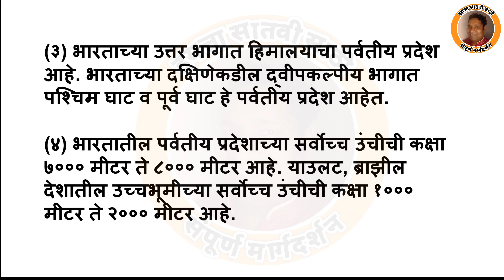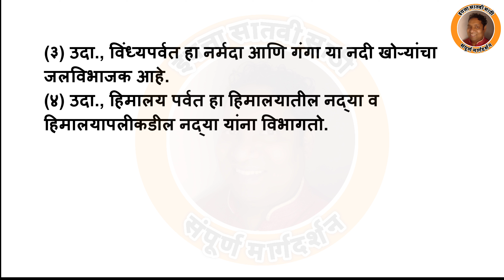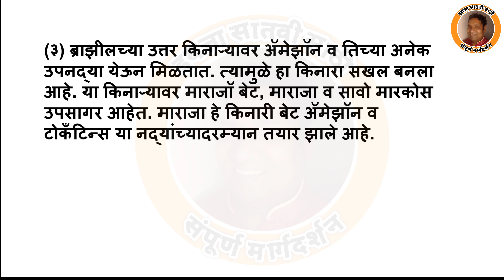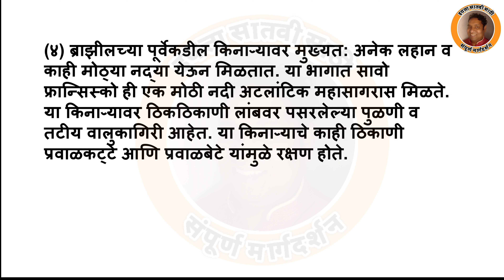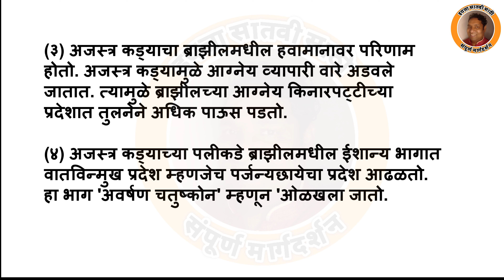3. प्राकृतिक रचना व जलप्रणाली स्वाध्याय इयत्ता 10 वी भूगोल | prakrutik rachana v jalpranali swadhyay